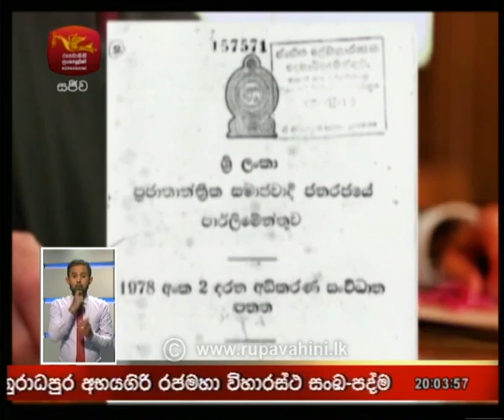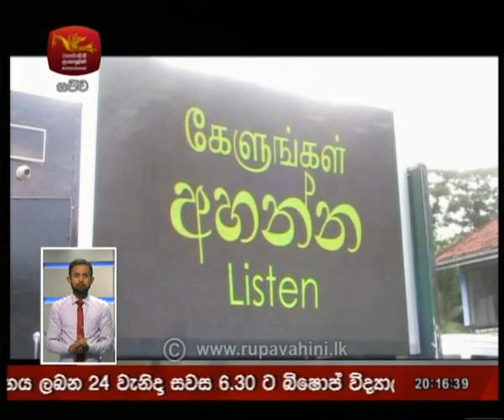Sinhala News | 2018-08-21